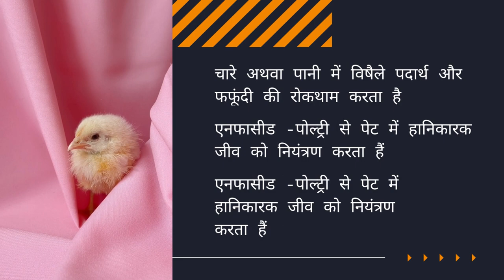Best water sanitizer for poultry || मुर्गी चारे का कीटाणुनाशक और विषैले तत्व का बाइंडर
Anfacid एनफासीड
Anfacid एनफासीड
Poultry Disinfectant & Toxin Binder मुर्गी चारे का कीटाणुनाशक और विषैले तत्व का बाइंडर!

Benefits
1.Binds the Toxin and Mould in Feed & Water Effectively.
2.Pathogenic Bacteria in Gut are Controlled by ANFACID-POULTRY.
3.Prevents the Outbreak of Diseases.
4.Controls the PH of Water, Thus Improving its Quality.
5. Stimulates the Liver for Better Digestion and Absorption of Feed Nutrition.
6. Improves Renal Function and Purifies Blood.
लाभ:
1. चारे अथवा पानी में विषैले पदार्थ और फफूंदी की रोकथाम करता है।
2. एनफासीड -पोल्ट्री  से पेट में हानिकारक जीव को नियंत्रण करता  हैं।
3. रोगों के प्रकोप को रोकता है।
4. पानी के पी.एच. को नियंत्रित करता है,और इसकी गुणवत्ता में सुधार करता है।
5. बेहतर पोषण और फ़ीड पोषण के अवशोषण के लिए जिगर को उत्तेजित करता है।
6. गुर्दे की क्रिया में सुधार करता है और रक्त को शुद्ध करता है।
Usage & Administration:
Through Drinking Water:
Regular Use: 1ml/10Litre of Water
Treatment: 1ml/5Litre of Water.
Through Feed:
250-500ml/M.T of Feed Continuously
Or as Directed By Veterinarian.
(उपयोग करने की विधि)
पेयजल के माध्यम से:
नियमित उपयोग:पानी के 1 मिलीलीटर/10 लीटर
उपचार: पानी की 1 मिलीलीटर / 5 लीटर
फ़ीड के माध्यम से:
निरंतर फ़ीड के 250-500 मिलीलीटर / एमटी
या पशुचिकित्सा / सलाहकार द्वारा निर्देशित.

 मुर्गी चारे का कीटाणुनाशक और विषैले तत्व का बाइंडर!

Benefits
1.Binds the Toxin and Mould in Feed & Water Effectively.
2.Pathogenic Bacteria in Gut are Controlled by ANFACID-POULTRY.
3.Prevents the Outbreak of Diseases.
4.Controls the PH of Water, Thus Improving its Quality.
5. Stimulates the Liver for Better Digestion and Absorption of Feed Nutrition.
6. Improves Renal Function and Purifies Blood.
लाभ:
1. चारे अथवा पानी में विषैले पदार्थ और फफूंदी की रोकथाम करता है।
2. एनफासीड -पोल्ट्री  से पेट में हानिकारक जीव को नियंत्रण करता  हैं।
3. रोगों के प्रकोप को रोकता है।
4. पानी के पी.एच. को नियंत्रित करता है,और इसकी गुणवत्ता में सुधार करता है।
5. बेहतर पोषण और फ़ीड पोषण के अवशोषण के लिए जिगर को उत्तेजित करता है।
6. गुर्दे की क्रिया में सुधार करता है और रक्त को शुद्ध करता है।
Usage & Administration:
Through Drinking Water:
Through Feed:
250-500ml/M.T of Feed Continuously